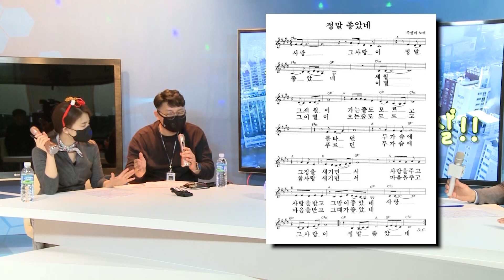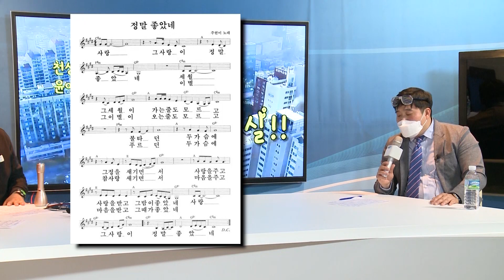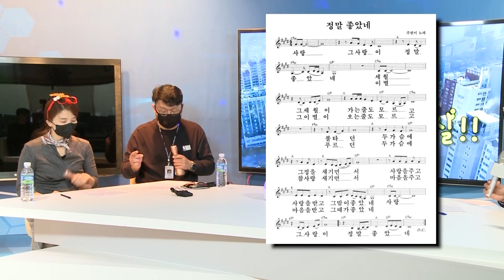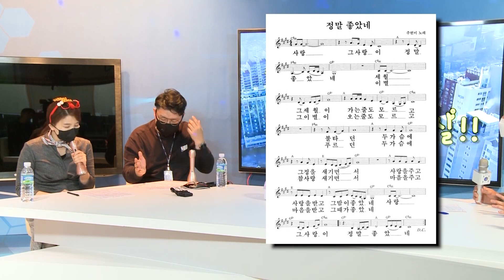[성동구청] 윤피디 양아나가 간다! 미스터트롯 미스트롯! ♬방구석 노래교실♬2탄! 1000회 넘으면!!다음편 준비..!?가능?? 윤이짜장과 양장피의 노래실력은!!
유산슬의 아성을 넘본다!
윤이짜장과 양장피!! 성동구 대표 트롯가수 '럭키세븐왕십리'의 천성과 함께하는 방구석 노래교실!! 노래를 잘부르고 싶으면!! 어떻게? 이렇게!!!
미스터 미스 트롯!!도전!!
윤피디양아나가 오늘은 방구석 노래교실로 여러분들을 찾아갑니다!!

오늘은 2부!!
1부의 원칙들을 기억하며!!노래를 함께 불러봅세다!!
사~~하랑 !!
윤이짜장과 양장피! 천성이 생각하는 그들의 노래실력은!!

조회수 1000넘으면 이 컨텐츠는 어떻게!!?
1000회 넘으면! 방구석 노래교실! 투!!!2!!!갑니다!
호~~~옥시나 하는 생각에!
1000회 넘는다는 가정하에..ㅋㅋ
댓글로 2탄에 배우시고 싶은 노래!!
남겨주셔요!